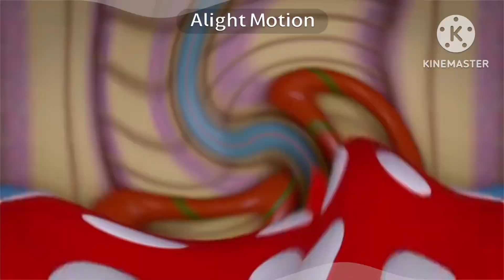Booba Cries Center Effects